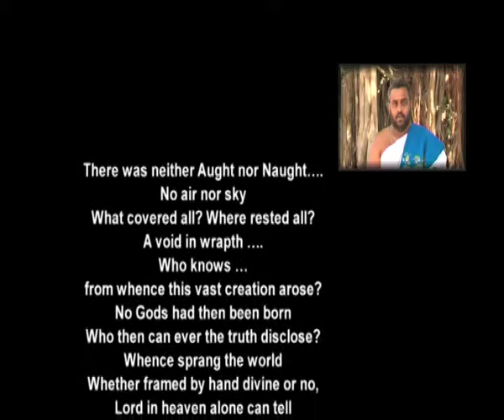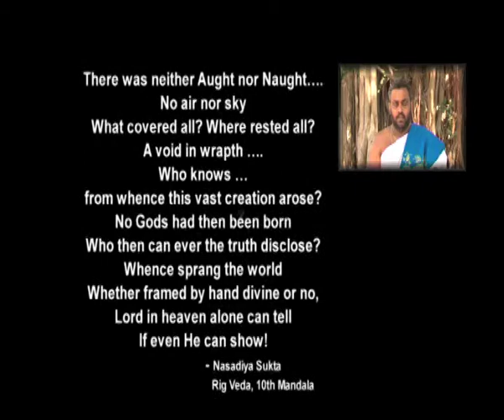Creation - 7 - Vedic Expression of Creation Process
The Nasadiya Sukta of Rig Veda has a profound description of the process of creation.